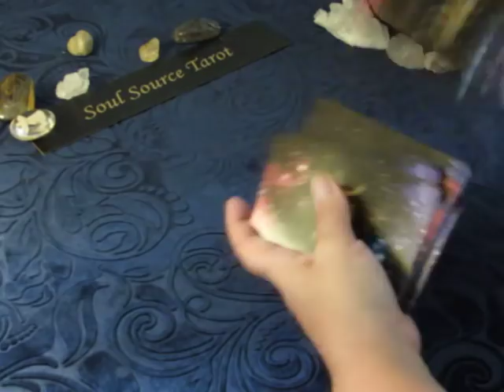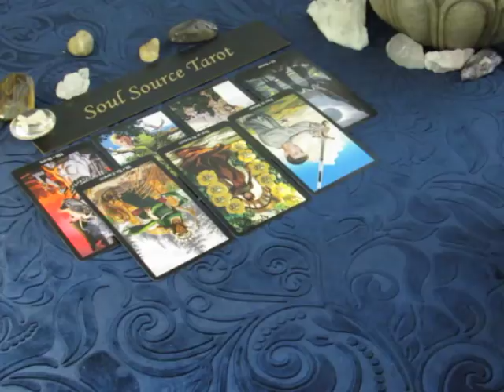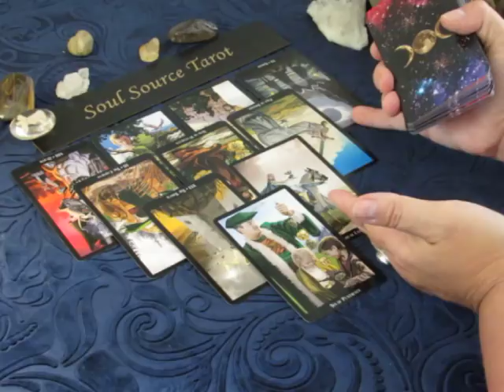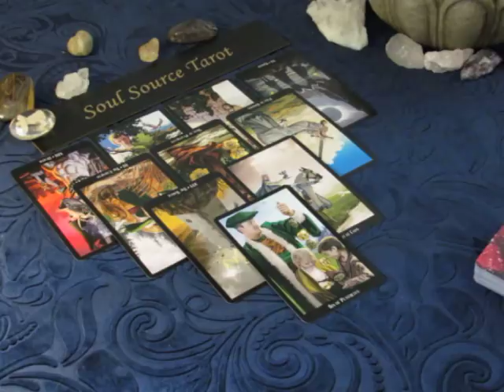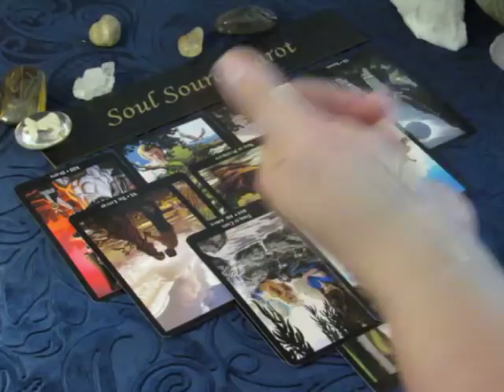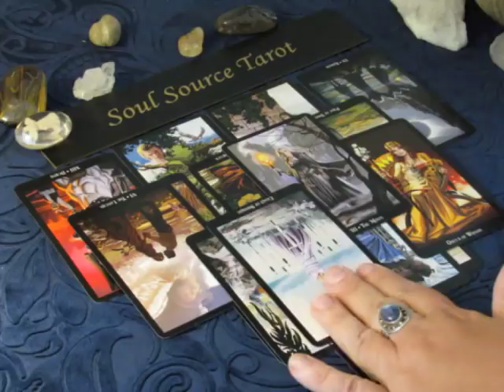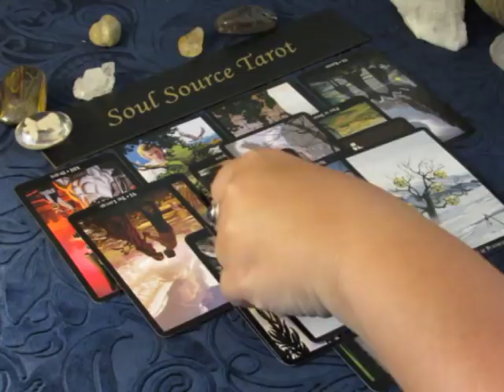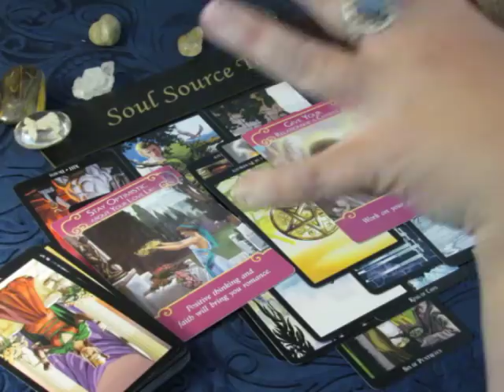~Aquarius~Love~Please Accept~July 2 to 8, 2018~Aquarius Tarot Reading July 2018